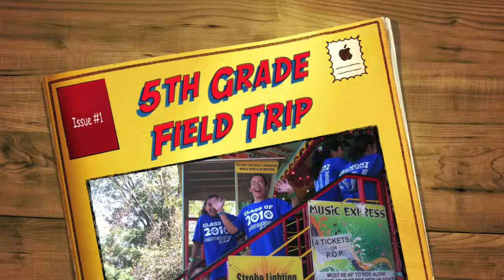5th Grade Adventureland Field Trip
Kaitlyn's last fifth grade field trip.